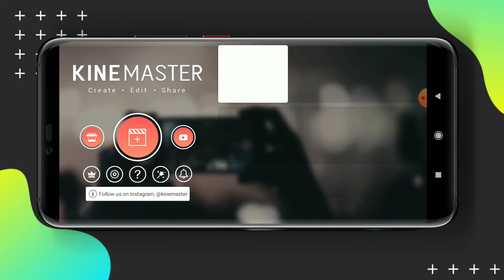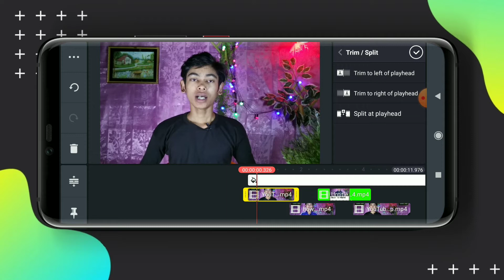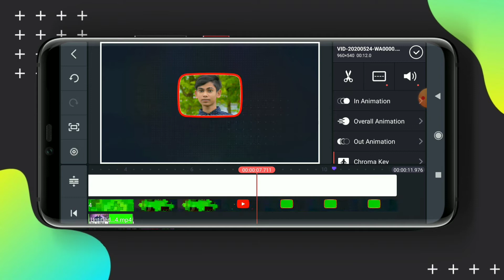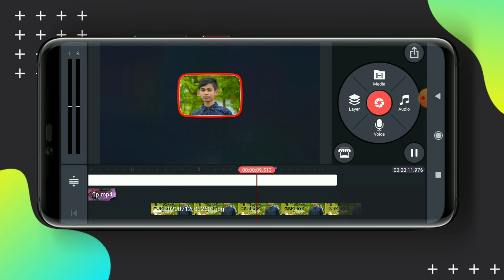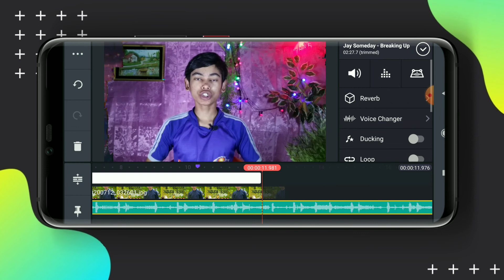How To Make Tawhid Afridi Intro || How To Make Intro Like Tawhid Afridi !! Arafat Tech Tube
অত্যন্ত দুঃখের সহিত জানানো যাচ্ছে যে,
ভিডিওটি এমনিতে ব্যবহার করলে কপিরাইট স্টাইক আসতে পারে,,,তাই আপনারা এদের সঙ্গে যোগাযোগ করতে পারেন ধন্যবাদ 🥺

মন থেকে দোয়া করবেন .. আপনাদের ভালোবাসা সাথে থাকলে - আর ভালো কিছু নিয়ে আসবো ইনশাআল্লাহ। 😍